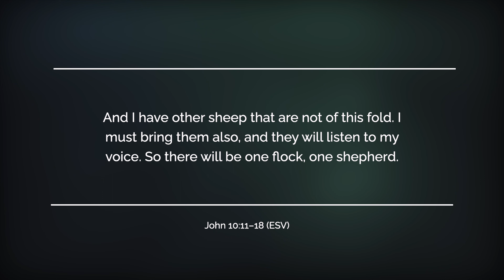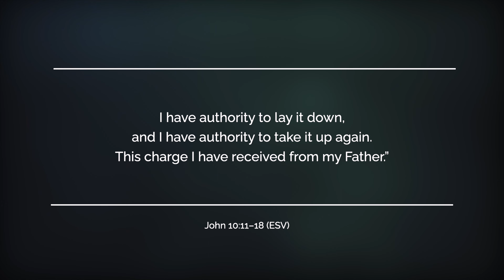The Good Shepherd | Sunday 21st April 2024 | Fownhope Benefice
“I am the good shepherd. The good shepherd lays down his life for the sheep. He who is a hired hand and not a shepherd, who does not own the sheep, sees the wolf coming and leaves the sheep and flees, and the wolf snatches them and scatters them. He flees because he is a hired hand and cares nothing for the sheep. I am the good shepherd. I know my own and my own know me, just as the Father knows me and I know the Father; and I lay down my life for the sheep. And I have other sheep that are not of this fold. I must bring them also, and they will listen to my voice. So there will be one flock, one shepherd. For this reason the Father loves me, because I lay down my life that I may take it up again. No one takes it from me, but I lay it down of my own accord. I have authority to lay it down, and I have authority to take it up again. This charge I have received from my Father."